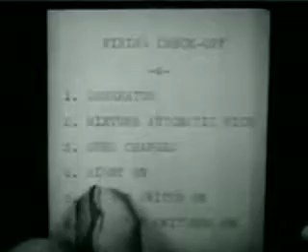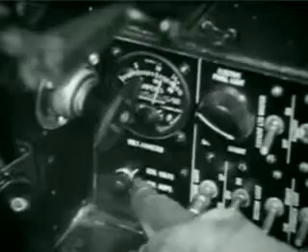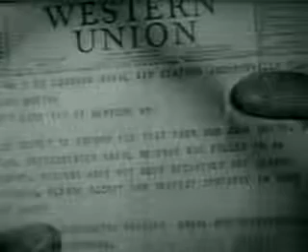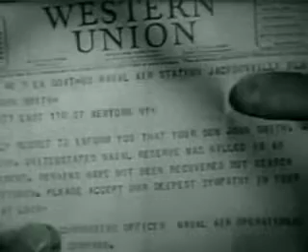Dont Kill Your Friends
U.S. Navy Training Film on how not to be a Dilbert